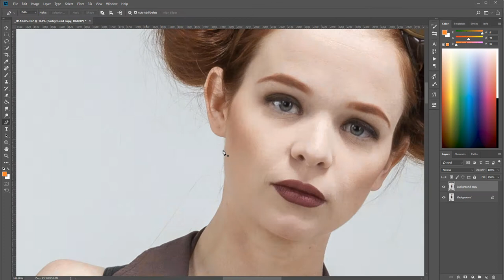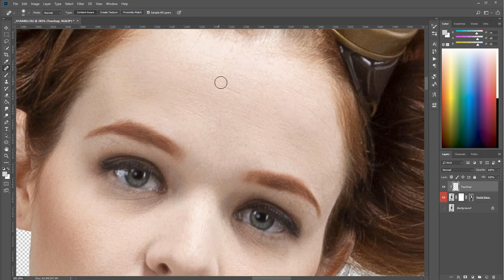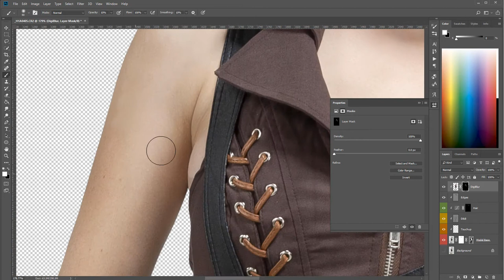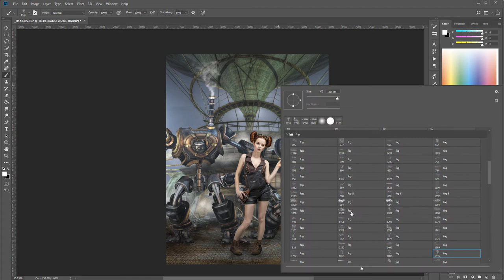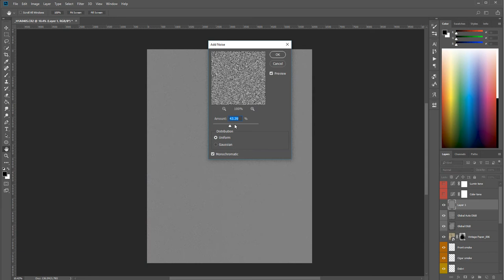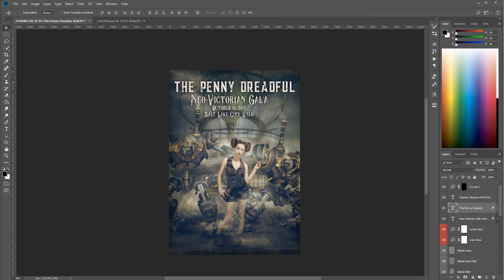One hour speed compositing compressed to five minutes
Best way to keep your skill up, it is work every day. I recorded one-hour compositing and shrank to five minutes.
If you interested in my techniques, check "Compositing in Photoshop" tutorials at my channel, hours and hours to watch.
3D artist, Matte painter, Digital photographer or just creative soul, I created this channel for you, to share my knowledge and try to spark creativity.